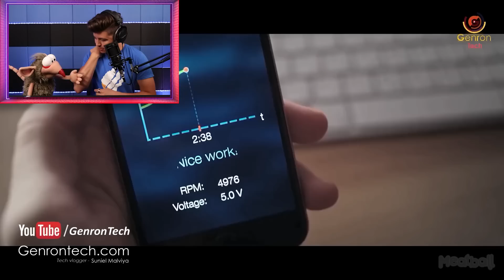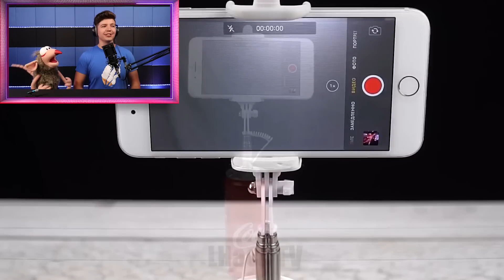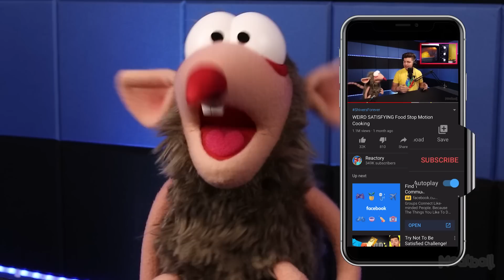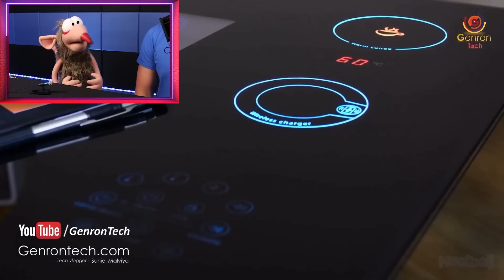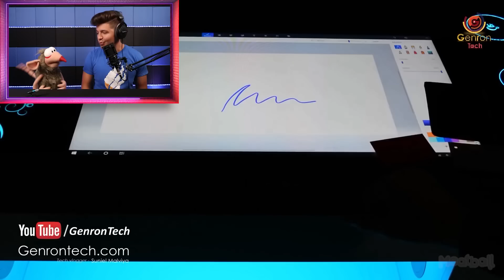GENIUS Inventions You Didn't Know EXISTED!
Preston & Shivers discovered THE MOST GENIUS Inventions!